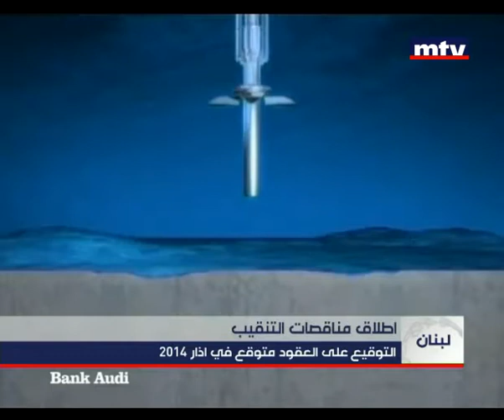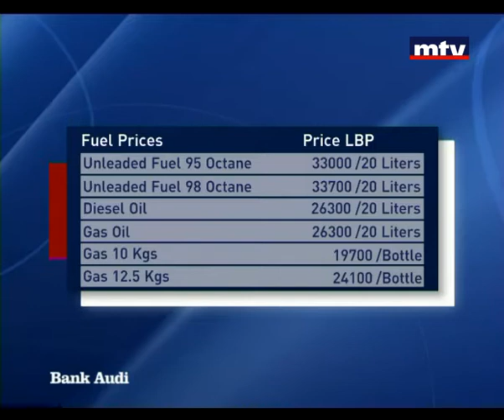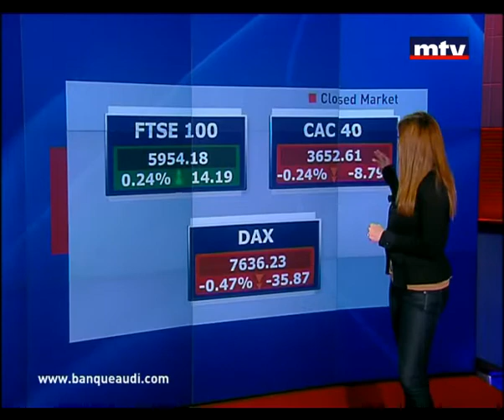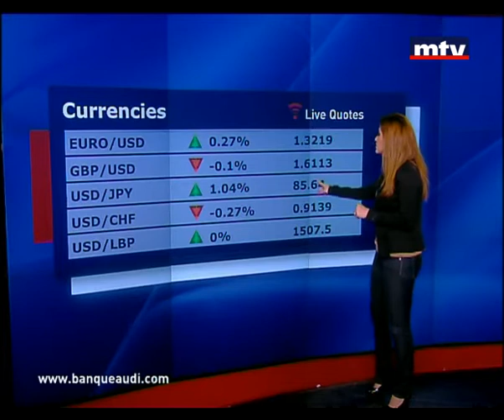Prime Time News 26/12/2012 الصفحة الاقتصادية المحلية والعالمية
مع  الزميلة جيسي طراد قسطون